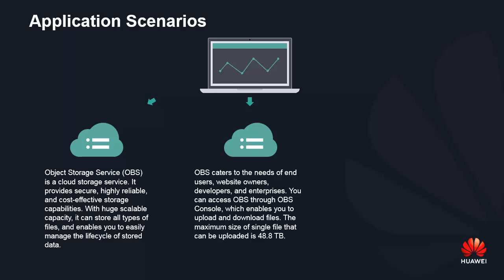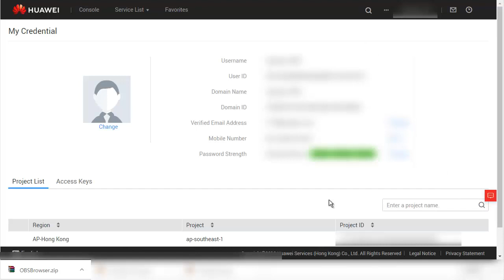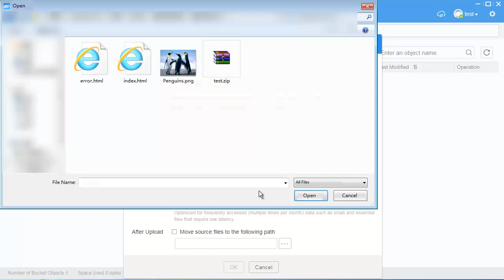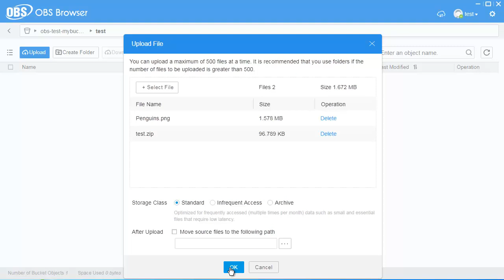HUAWEI CLOUD Object Storage Service (OBS): Uploading and Downloading Files Through OBS Browser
This video will show the application scenarios, procedure and step by step guidance on how to upload and download files through OBS browser.